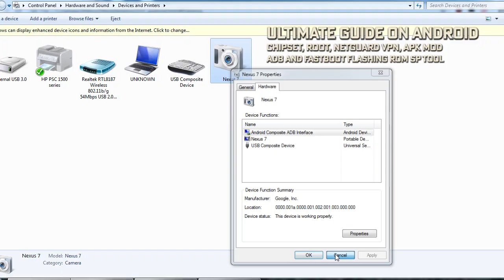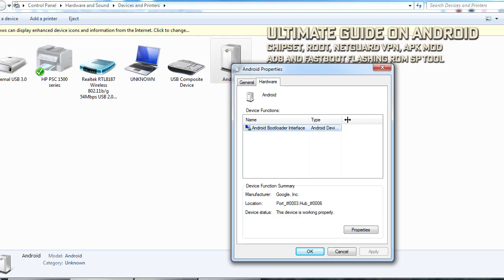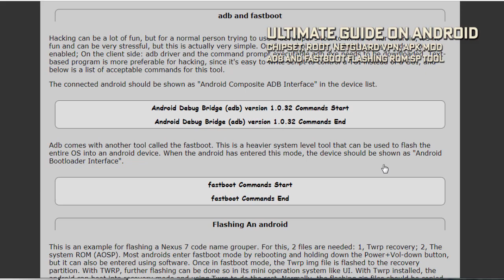A ultimate guide on Android - Chipset, root, netguard VPN, APK MOD, adb and fastboot flashing ROM SP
The guide to unleash the power of android in your hand or at least making your android more approachable and under control.

Objectives:
-free of mind, no more auto update and random restart
-restore and refresh in minutes to its purest state
-longest standby time without useless and spying background processes draining your battery
-ads free and safe, tho backdoor can't really be removed, but more safe anyway
-de-google, APK mod, disconnected mode, root, flash and hack
-less is more, turning android as a general purpose embedded application, programmable, hackable, reuse old hackware in a new way
-the scale of this thing is beyond imagination, and thus most-likely not getting done

PS. the video is not edited correctly, but adb and fastboot work fine.

PPS. This is not a general step-to-step guide for dummies, but a mini map for hackers or none-dummies, AKA, pointers to the right directions to solve a particular problem.

PPPS. Hacking can be fun, but requires a lot of knowledge, know how and time. Android is a Linux system. Knowing how to navigate a Linux system is a requirement. It's literally not hackable even if the thing is in front of you where you can't type in few lines of text to reach it.

PPPPS. Failure is the only way to success. Being successful maybe the ultimate goal for most people, but able to endure the unbearable pain and stress is what defines someone.